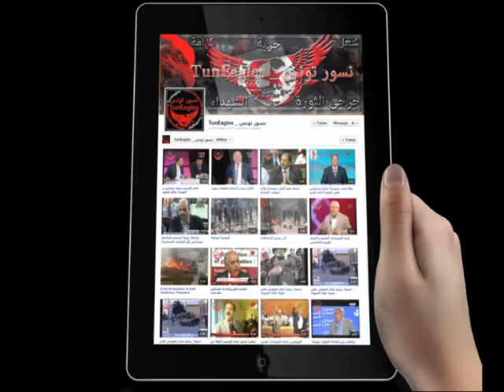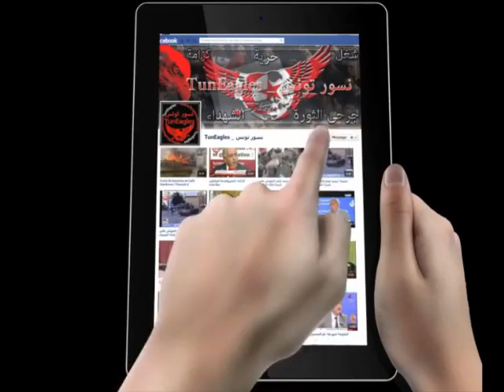كي تتكلم ام زياد ما نجم كان نسمعها وننشر كلامها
إمرأة بشعب ..وحاولت جاهدا من أيام بن علي إلى هذه اللحضة إيجاد كذبة واحدة في تاريخها لم أجد...و كل ما تقوله يصدقه الواقع و لو بعد حين .عندما تتكلم هذه المرأة لا أملك سوى الإنصات لها جيدا و نشر كل كلمة تنطق بها...